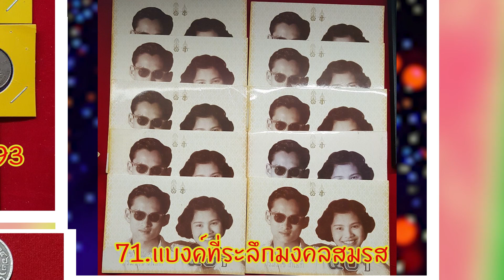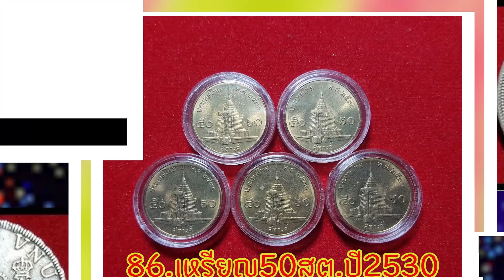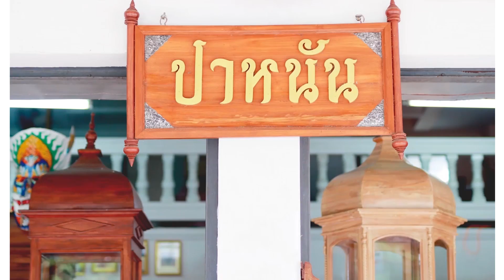ร้านปาหนัน รับซื้ออะไรบ้าง (รวยแบบฟลุ๊คๆมานักต่อนัก) EP.3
***ร้านปาหนันมีของที่รับซื้อเยอะมากๆ...ต้องค่อยๆศึกษา ค่อยๆดูภาพไป ผมจะพยายามเอาข้อมูลลงให้เยอะ...ถ้าใครมีติดต่อมาน๊ะครับ...